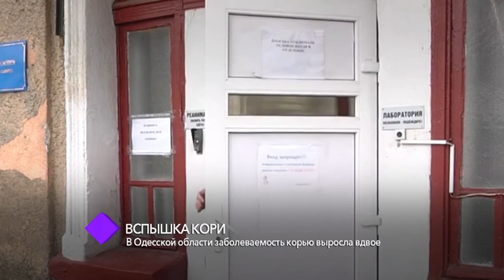Вспышка кори в Одессе. В студии - врач-инфекционист Наталья Жураковская